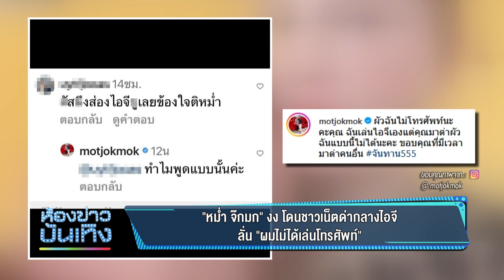"หม่ำ จ๊กมก" งง โดนชาวเน็ตด่ากลางไอจี ลั่น "ผมไม่ได้เล่นโทรศัพท์" I 25-07-66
"หม่ำ จ๊กมก" งง โดนชาวเน็ตด่ากลางไอจี ลั่น "ผมไม่ได้เล่นโทรศัพท์"